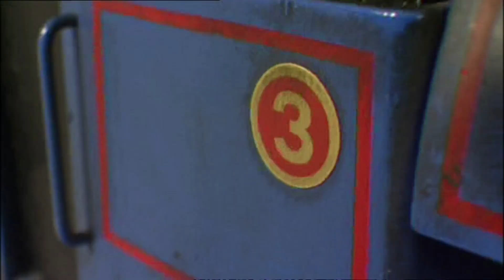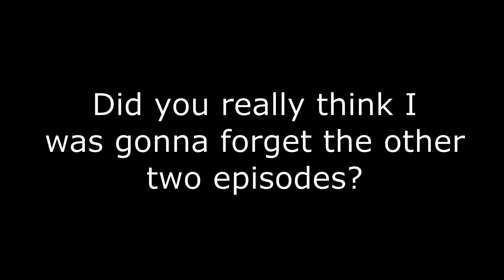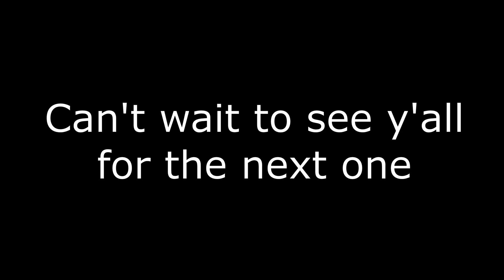Thomas The Tank Engine and Friends: Series 10 in a Nutshell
2 extra episodes in a series just means two extra episodes to make fun of.

I should also give a fair warning that ears will be blasted at.